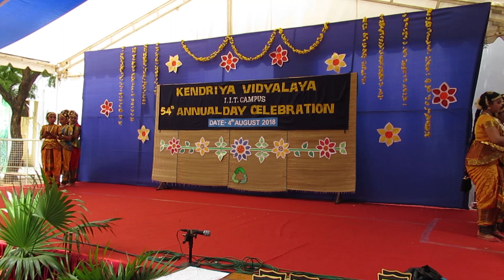KENDRIYA VIDYALAYA IIT CHENNAI - 54th ANNUAL DAY CELEBRATION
Invocation dance by the girls of secondary section.